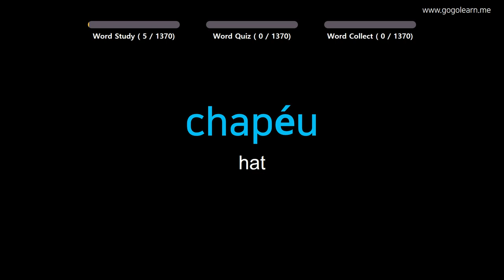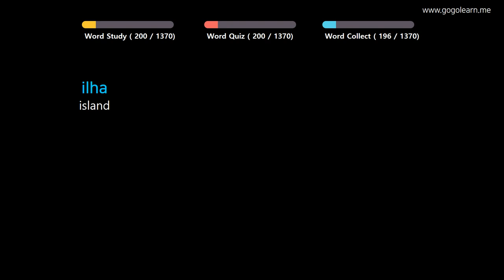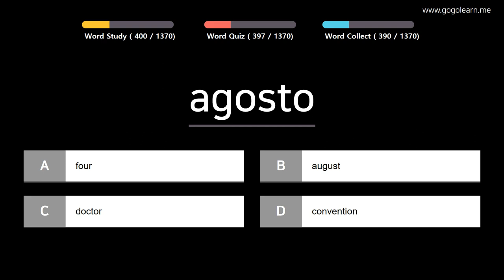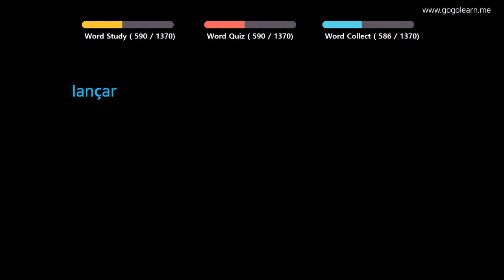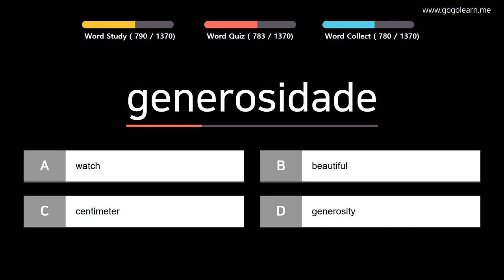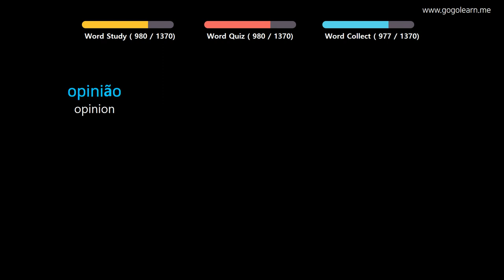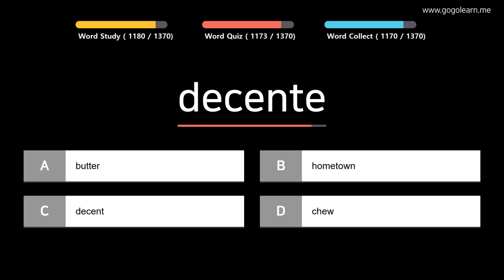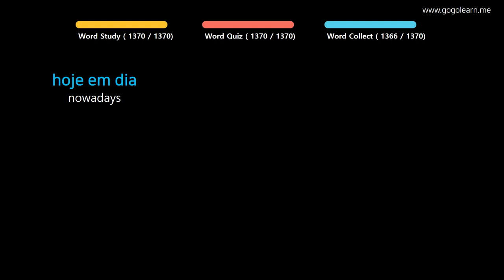Learn Portuguese |Part 1: Portuguese Vocabulary For Children | Golearn